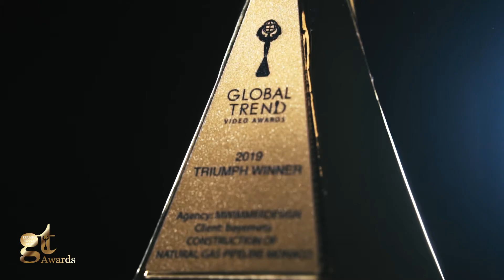Global Trend Award 2019 für MWIMMERDESIGN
MWIMMERDESIGN erhält den Global Trend Video und Marketing Award in der höchsten Kategorie „Triumph“ für die Dokumentation des Baus der MONACO Pipeline für die Bayernets GmbH.

Unter 1.200 Einreichungen aus 30 Ländern konnte der Dokumentationsfilm die internationale Jury überzeugen und wurde in der Kategorie Branded Content ausgezeichnet.

Wir sind stolz auf diese Auszeichnung und danken unserem Auftraggeber für sein Vertrauen und allen Beteiligten für die großartige Arbeit.

Diese Auszeichnung zeigt erneut, dass nicht nur große Unternehmen mit großen Agenturen internationale Erfolge feiern können.

Sie suchen eine Designagentur für ausgezeichnetes Corporate Design, Video und Webprojekte?

“Each year, we celebrate the visionary work of trendsetting talents internationally,” said Kenjo Ong, CEO of International Awards Associates (IAA), speaking from the organization’s office in New Rochelle, NY. “This year, the competition is bigger, better and wilder. We are proud to recognize MWIMMERDESIGN and give them a moment in the spotlight with their amazing work!”